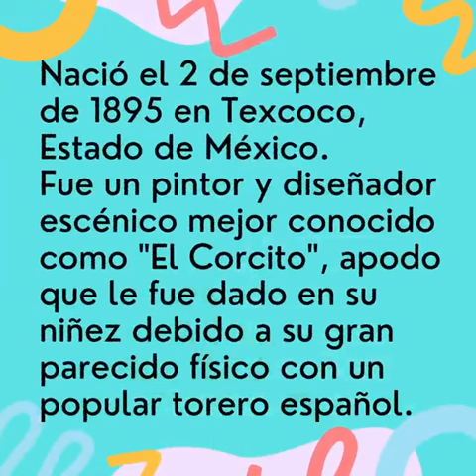Antonio Ruiz el Corcito